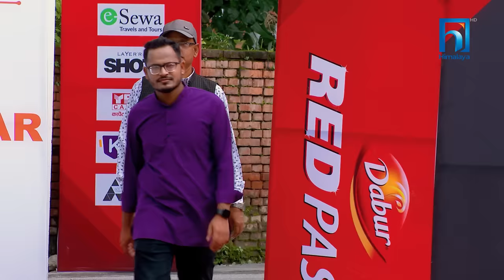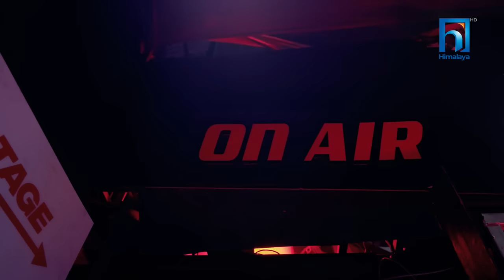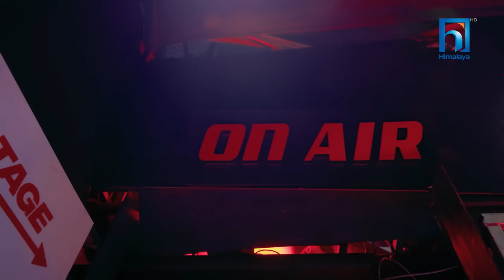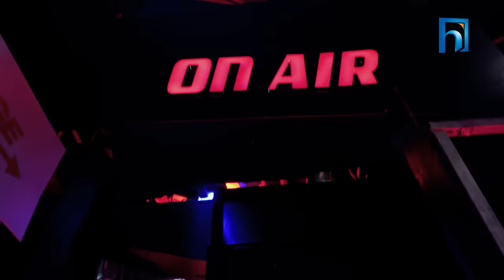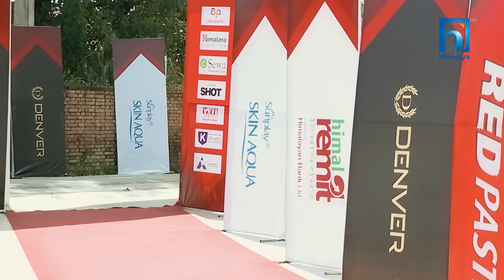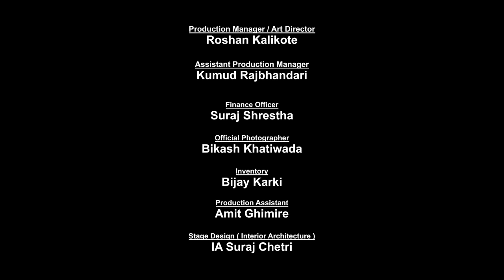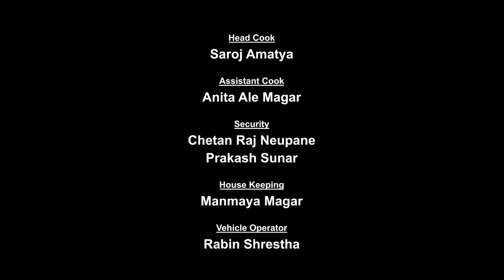The Voice of Nepal Season 5 - 2023 - Episode 05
00:00 Sponsors
00:09 The Voice of Nepal ID
00:29 Episode Opening
1:15 Manisha Sunar
4:54 Blind Audition Manisha Sunar
7:23 Coach Comment
12:21 Siddhant Pariyar
14:27 Blind Audition Siddhant Pariyar
17:10 Coach Comment
20:57 Shakshi Bastola
23:22 Blind Audition Shakshi Bastola
25:53 Coach Comment
28:31 Kumar Prayas
30:35 Blind Audition Kumar Prayash
33:10 Coach Comment
39:18 La Nagwang Lama
42:02 Blind Audition La Nagwang Lama
43:33 Coach Comment
47:15 Apekshya Rai
50:14 Blind Audition Apekshya Rai
53:23 Coach Comment
1:00:18 Sushmita Sharma
1:03:55 Blind Audition Sushmita Sharma
1:06:37 Coach Comment
1:10:21 Triza Pradhan
1:13:46 Blind Audition Triza Pradhan
1:16:04 Coach Comment
1:23:22 Vivek Basnet
1:25:48 Blind Audition Vivek Basnet
1:28:14 Coach Comment
1:37:22 Episode Closing
1:38:22 Credits